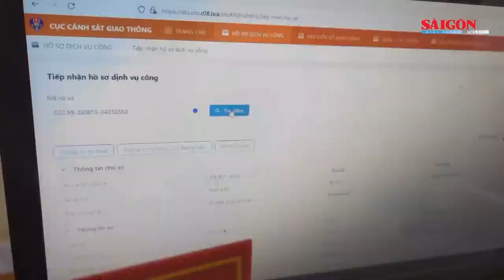Những hình ảnh ngày đầu định danh biển số ô tô tại Hà Nội